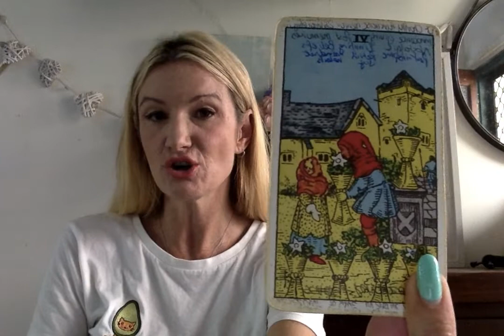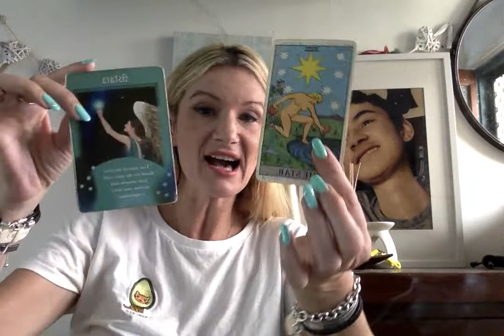SCORPIO March 2022 Psychic Tarot Amazing spooky accurate